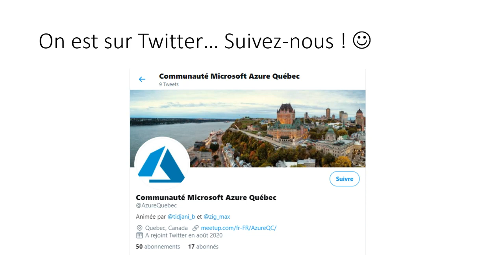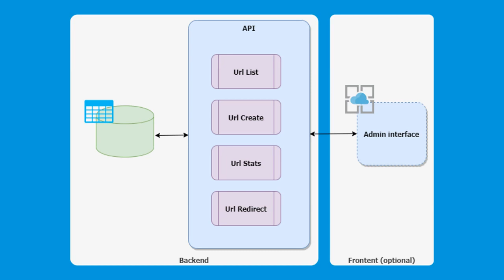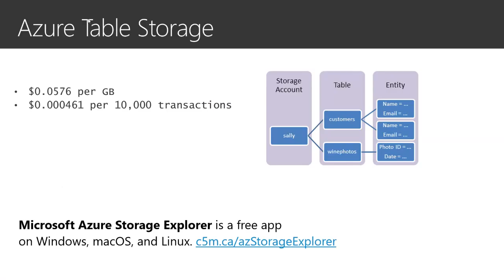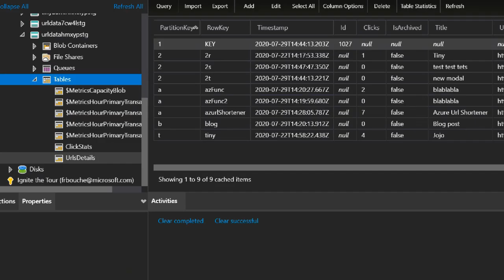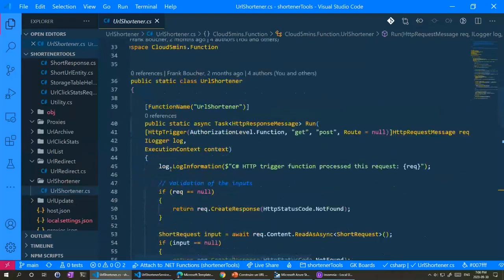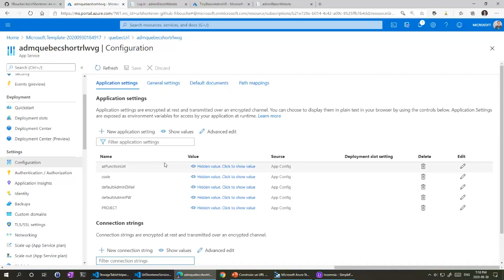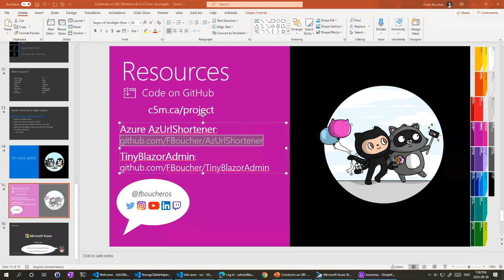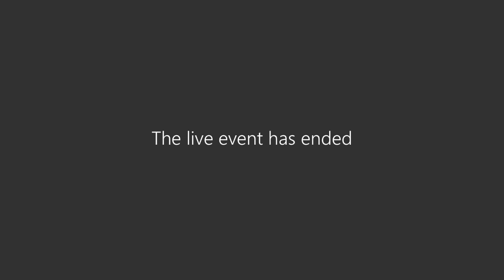Construire un URL Shortener de A à Z avec Azure avec Frank Boucher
Bonjour à tous et à toutes et bonne rentrée !

Pour bien commencer la session 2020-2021, nous avons un invité de marque: Frank Boucher.

Pour ceux et celles qui ne le connaissent pas encore, Frank est un Cloud Advocate chez Microsoft. Il anime l'excellente série "Cloud 5 minutes".

Il nous expliquera comment tirer profit d'Azure pour construire un URL Shortener.

Cette session se tiendra virtuellement via Teams Live Events et le lien sera visible suite à votre inscription.

Au plaisir de vous voir en grand nombre !

- Tidjani et Maxime.